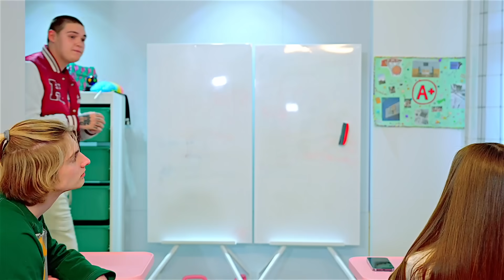SECRET MESSAGE FROM MY BEST FRIEND! WHAT KIND OF DANGEROUS FRIENDSHIP?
Discover the world of fashion with the Lady Bunny Collection. From stunning outfits to stylish accessories, our videos will inspire and keep you in the loop with the latest trends. Every episode is full of fashion trends and fancy looks. Best lifestyle for teenagers is here. Available to EU clients.

- GAME Diana's Zoo: Embark on a wild adventure in Diana's Zoo!
- GAME Diana's City: Explore the vibrant Diana's City and unleash your creativity!
- GAME Diana's Stories: Immerse yourself in captivating stories with Diana's Stories!

Shop the entire Lady Bunny Collection and elevate your style. Each piece is crafted with attention to detail, offering a perfect blend of luxury and comfort.

Join us on this fashion journey and shine with the Lady Bunny Collection!